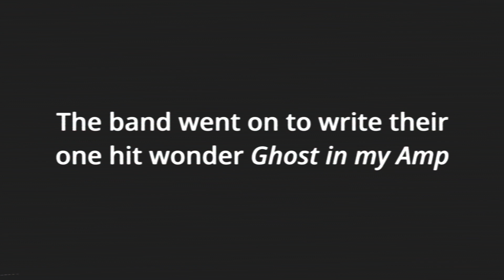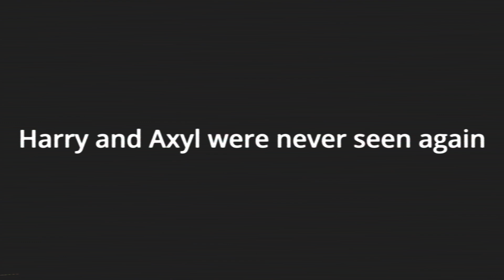GHOST IN THE JAM ROOM!! REAL!! (IT REALLY PLAYED THE XYLOPHONE)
Harry and Axyl investigate a haunted jam room in Atco, New Jersey